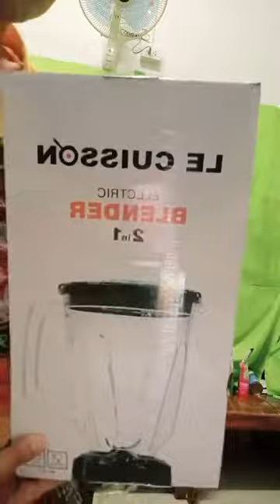Mukbang with Chikahan sa mga ering.